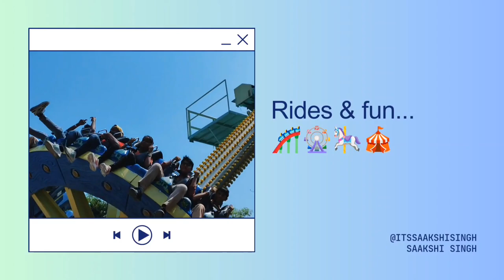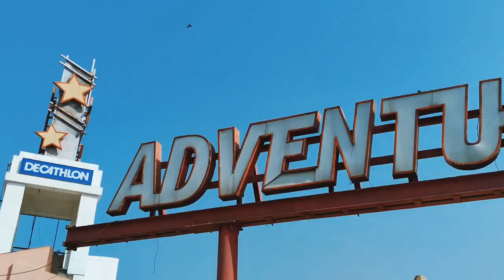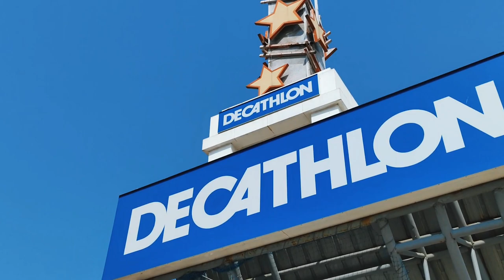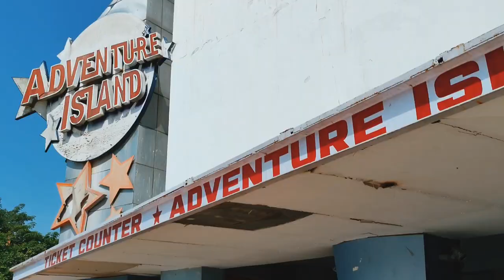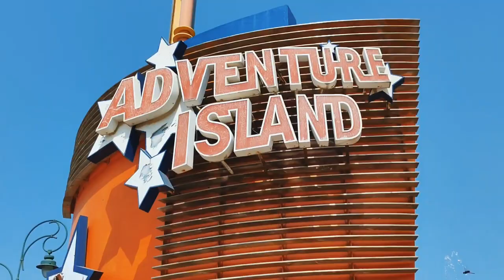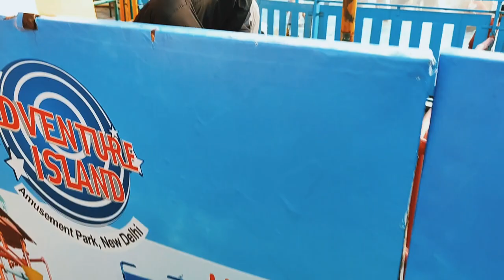Adventure Island Vlog | Saakshi Singh | vlog 2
Hi guys! Today we're going to Adventure Island, where the fun never stops and the excitement is off the charts! 🌟 Join us on an unforgettable day filled with thrilling rides, delicious treats, and unforgettable memories.

Share your thoughts and memories in the comments below. 🌴🎢🌞🎡

🎵Song credits🎵
💕 Credits
LoFi Chill : [BoDleasons]
Song: Lofi Chill
Artist: FASSounds
Song: Good Night
Artist: FASSounds